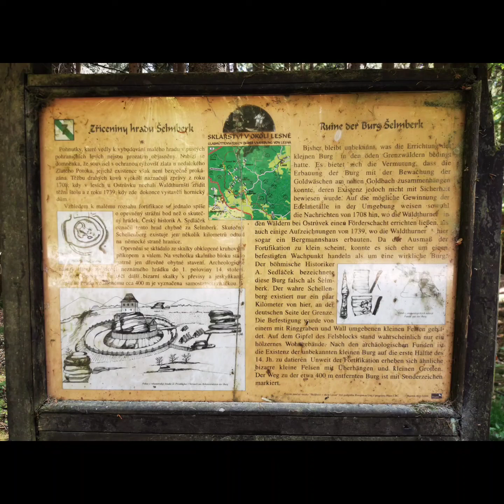Bushkrafting Tschechei 2023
Wieder einmal war Ich und meine Freunde im Wald,diesmal in der Tschechei.Ich war erstaunt,wie natürlich dort die Wälder noch sind,ist echt der Hammer,Natur pur,wenig Menschen,Wildnis ohne Ende.Wir konnten Uns völlig entspannen,und die Natur genießen!